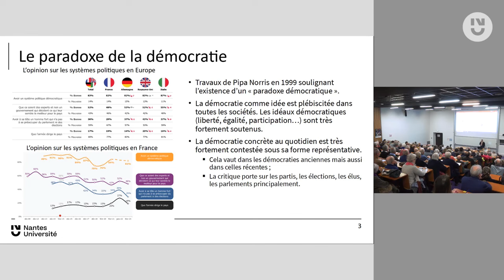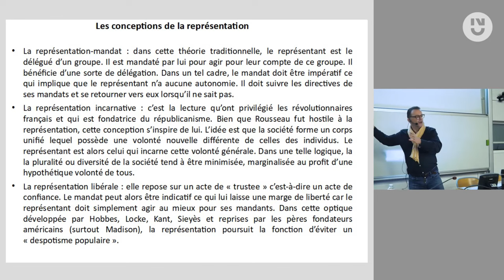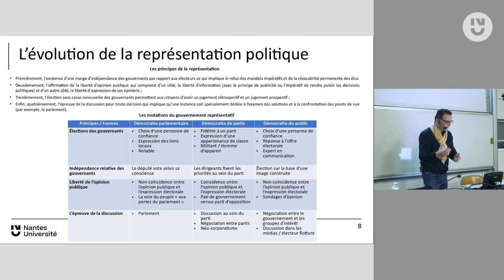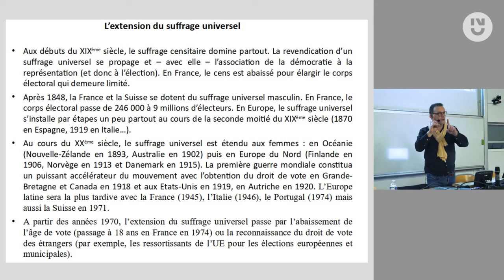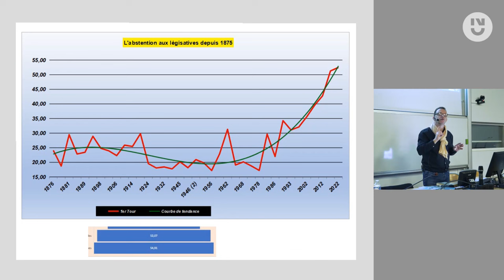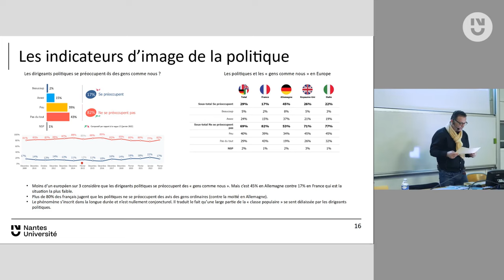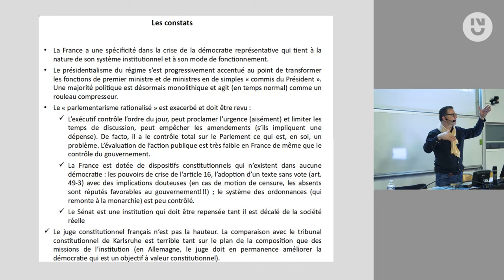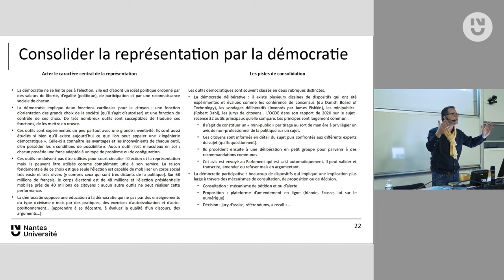Arnauld Leclerc - La crise de la démocratie représentative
De nombreux indicateurs et analystes soulignent la "crise de la démocratie représentative". Pourtant, le concept de démocratie est souvent mal connu ; il est plus large qu'on ne le croit. Les innovations pour améliorer la démocratie sont également extrêmement nombreuses. La démocratie recouvre un ensemble large de techniques dont chacune présente des avantages et des inconvénients. Il n'existe pas de "solution miracle" unique mais une série d'outils adaptés à une situation donnée. Au-delà de cette ingénierie technique, la démocratie vit pourtant une crise de sens qui doit beaucoup aux mutations de la société dans son ensemble. La conférence explorera les principaux défis auxquels la démocratie classique est aujourd'hui confrontée.

Professeur de science politique à Nantes Université, responsable de la Mission Démocratie Universitaire à Nantes Université, Arnauld Leclerc est l'auteur d'une thèse de théorie de la démocratie délibérative, ses travaux sont consacrés au concept de démocratie puis à la question de la démocratie européenne.